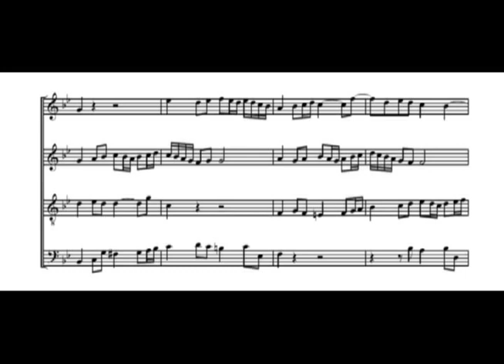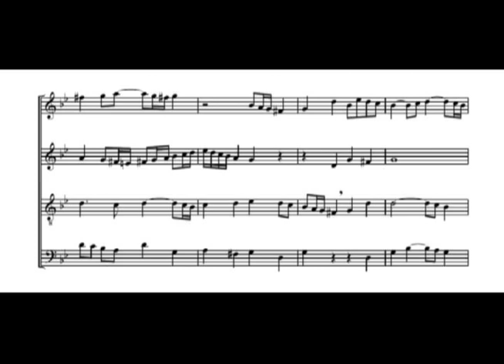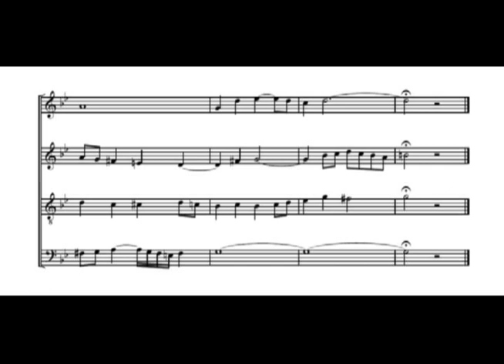Fuga a quattro parti, in Sol min..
Fuga a quattro parti, in sol min., soggetto di A. Gedalge, realizzazione Rossella Amadori.